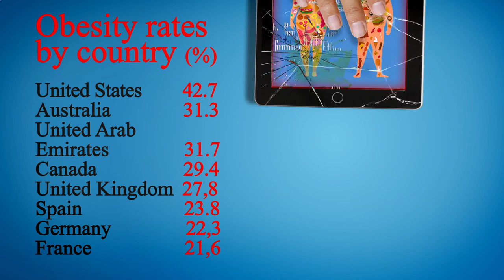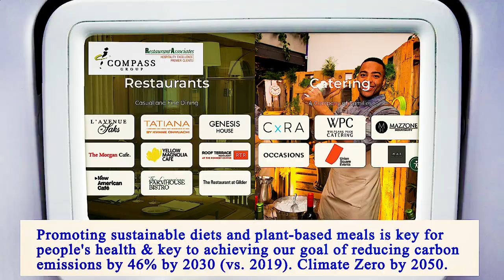Nearest Restaurant From Me Manhattan 10005 NY, New York County, New York, United States